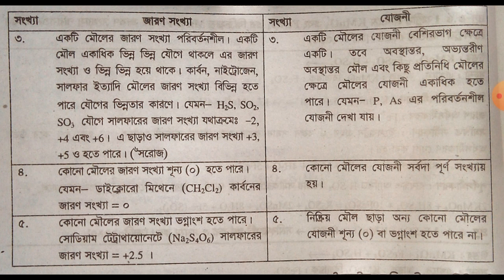39. যোজনী এবং জারণ সংখ্যার পার্থক্য